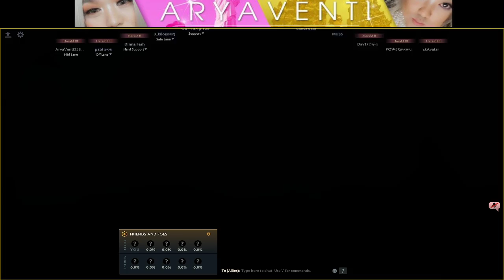Dota 2 MVP